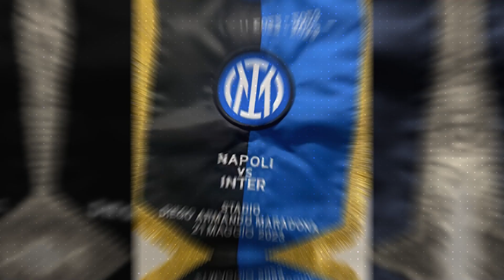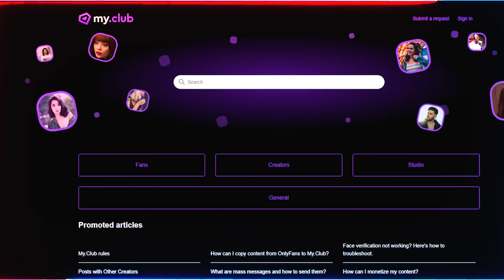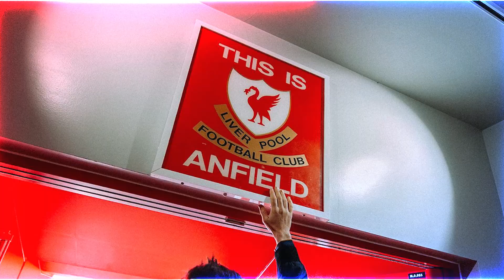¿Di María al Barça?|Real Madrid va por crack del Bayern|¿Dembélé al PSG?|Haaland se pone mexicano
El Real Madrid quiere llevarse un crack del Bayern Munich 🤯 | Di María en la mira del Barca mientras que el PSG planea quitarles de nuevo otra estrella 😲 | ¿Haaland Mexicano? 😳